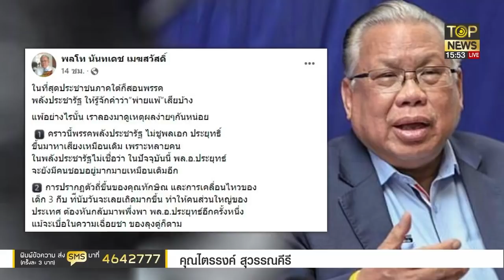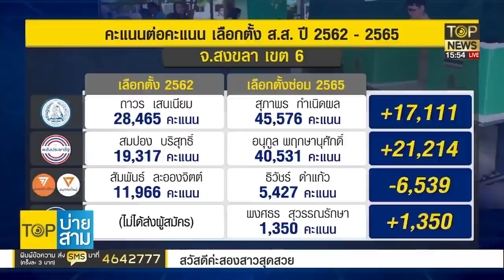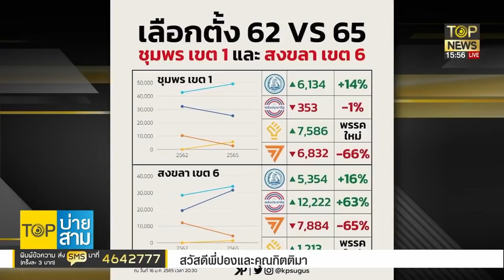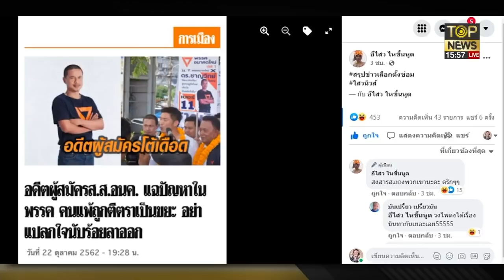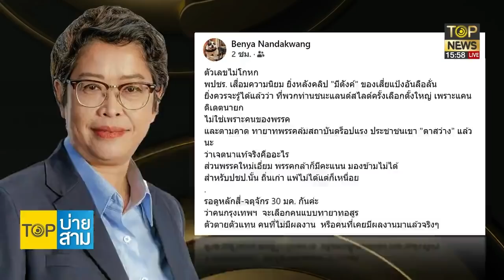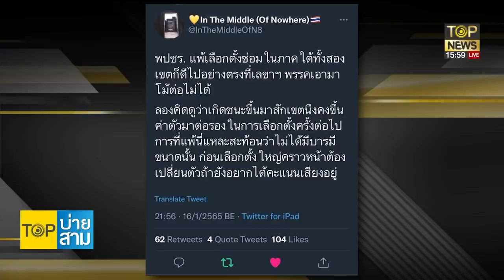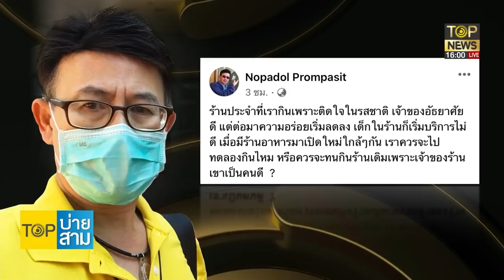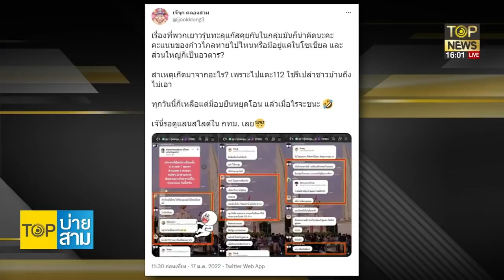อัญชะลี เปิดคอมเมนต์คนดังบทพิสูจน์ ลต.ซ่อม พปชร.พ่ายยับ ก้าวไกล ไม่มีใครเอา | TOP บ่ายสาม | TOP NEWS